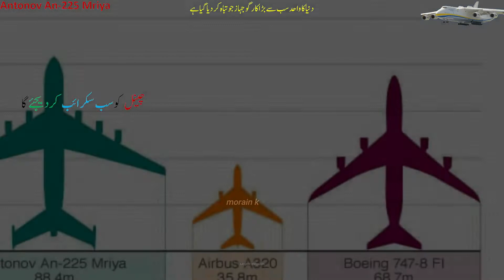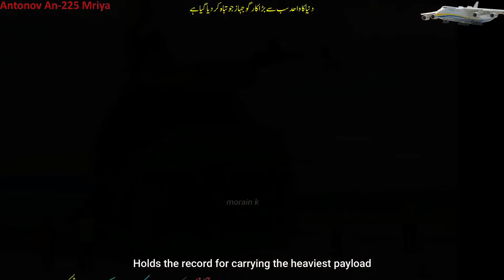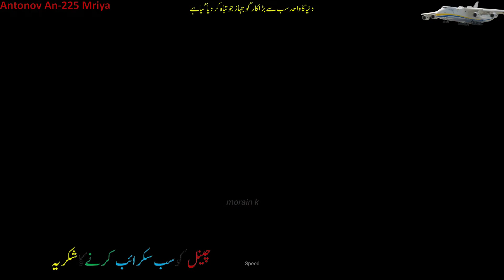Antonov An 225 Mriya Ukraine | Biggest Plane In The World | Cargo | Crashed | Russian War | 2022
The Antonov An-225 Mirya or in Ukrainian it is named as Антонов Ан-225 Мрія which translates to “Dream or Inspiration”. As for the NATO reporting name of the Antonov An-225, it is “Cossack”. This is a strategic airlift cargo aircraft which was designed by the company named Antonov Design Bureau back when the USSR in the 1980s.

The Antonov An-225 was designed to power by six turbofan engines. The aircraft is regarded as the world heaviest aircraft ever built with a maximum takeoff flight reaching up to 640 tones. This is not all, the Antonov An-225 also happens to be the only operational aircraft in the world with the largest wingspan.